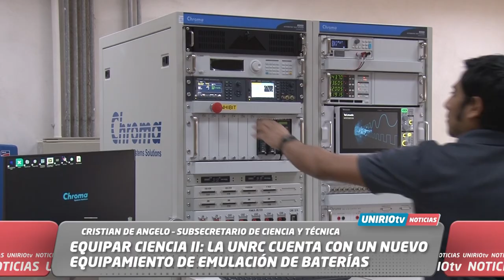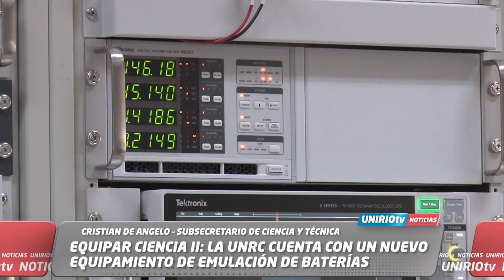EQUIPAR CIENCIA II: LA UNRC CUENTA CON UN NUEVO EQUIPAMIENTO DE EMULACIÓN DE BATERÍAS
CRISTIAN DE ANGELO – SUBSECRETARIO DE CIENCIA Y TÉCNICA

A TRAVÉS DE LA CONVOCATORIA “EQUIPAR CIENCIA II” LLEGÓ A LA UNRC UN NUEVO DISPOSITIVO DE EMULACIÓN Y PRUEBA DE BATERÍAS Y EQUIPAMIENTO ELECTRÓNICO. ESTA ADQUISICIÓN PODRÁ SER UTILIZADA POR GRUPOS DE INVESTIGACIÓN DE DISTINTAS DISCIPLINAS.
UniRio TV
Universidad Nacional de Río Cuarto
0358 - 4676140